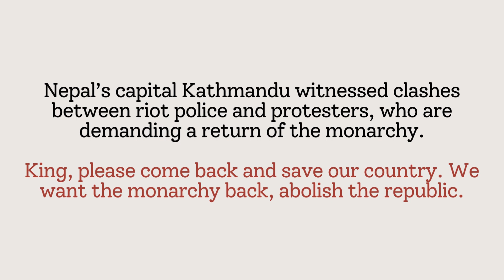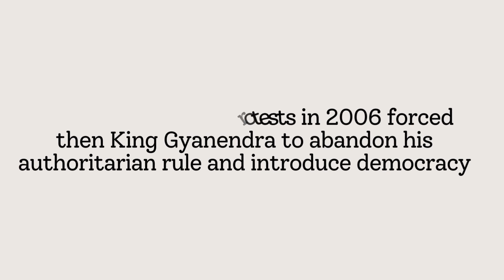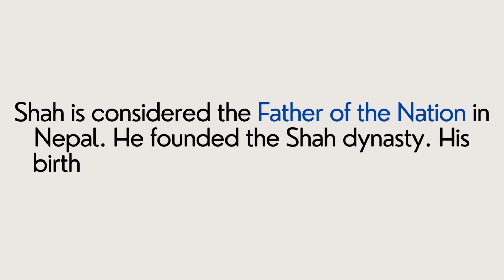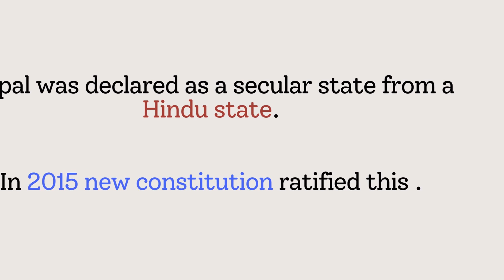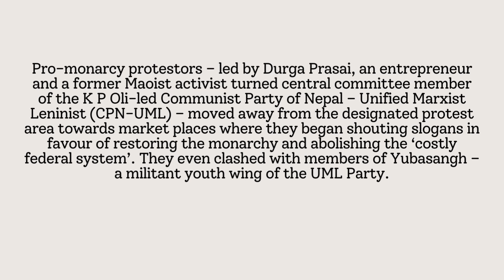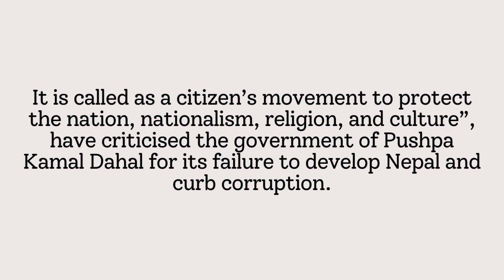Nepal Pro-Monarchy Protest| Kya Raja vapas ayenge? Kya Hindu Rashtra Nepal firse bangea?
A Road to Monarchy

Nepal used to be the only constitutionally declared Hindu nation

Nepal’s capital Kathmandu witnessed clashes between riot police and protesters, who are demanding a return of the monarchy.
“King, please come back and save our country. We want the monarchy back, abolish the republic”

Nepal’s last king Gyandendra was ousted in 2006, and two years later, Nepal became a democracy and the monarchy was abolished as part of a deal that ended a decade-long Maoist insurgency.

Weeks of street protests in 2006 forced King Gyanendra to abandon his authoritarian rule and introduce democracy.

Two years later, a newly elected parliament voted to abolish the monarchy, declaring Nepal a republic with a president as head of state.

Little history:

Prithvi Narayan Shah was the first king of Nepal. He was born on January 11, 1723, in the Gorkha Kingdom.

Shah is considered the Father of the Nation in Nepal. He founded the Shah dynasty. His birth anniversary is celebrated as National Unity Day.
Before 1768, Nepal was made up of many small kingdoms. Shah is considered the first ruler of a unified Nepal.

The monarchy in Nepal was abolished in 2008 when Gyanendra, the last king, stepped down.

The Nepali royal massacre occurred on 1 June 2001 at the Narayanhiti Palace, the then-residence of the Nepalese monarchy. Nine members of the royal family, including King Birendra and Queen Aishwarya, were killed in a mass shooting during a gathering of the royal family at the palace.

A mass shooting, brought King Gyanendra to the throne.

Due to weeks of political agitation, he was forced to relinquish control in 2006, reinstate the Parliament, and form a new government.

Nepal was declared as a secular state from a Hindu state.

 In 2015 new constitution ratified this.

2011 again the protest erupted as incumbent PM KP oli not handling power to Dahal opposition leader.

Protest led by Prasai - a member of the K.P. Oli-led Communist Party of Nepal – Unified Marxist Leninist (CPN-UML).

It is called as a citizen’s movement to protect the nation, nationalism, religion, and culture”, have criticised the government of Pushpa Kamal Dahal for its failure to develop Nepal and curb corruption.

Copyright: If anyone has any issue with the video, please let us know at:
We will remove it ASAP.